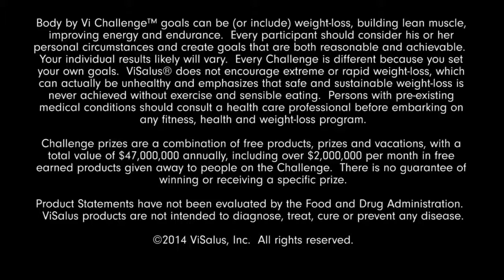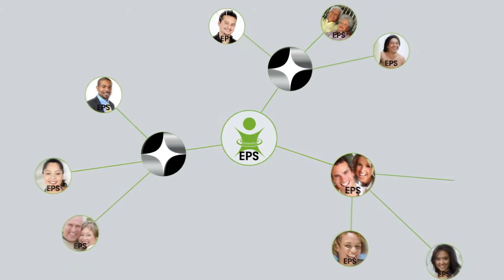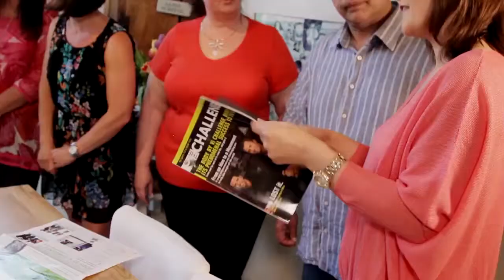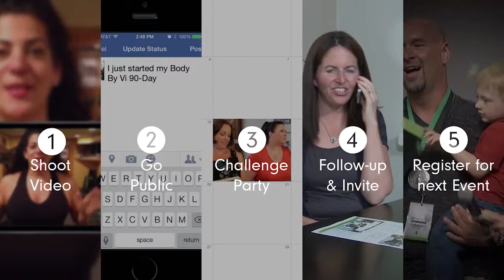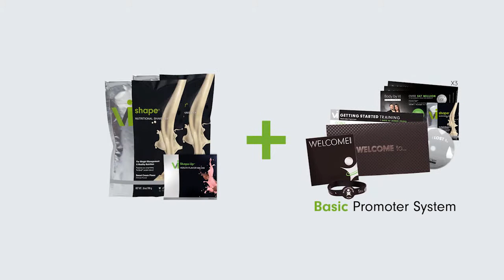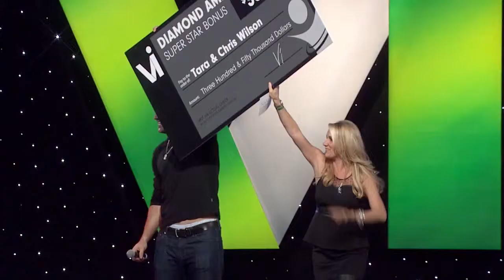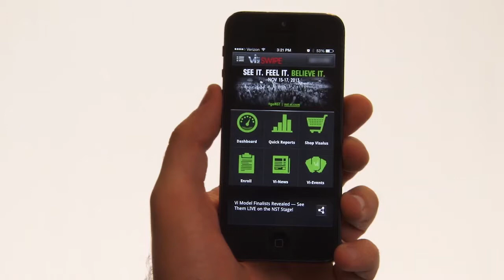ViSalus - Body by Vi - Project 10 - Overview -- Part 2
Start a side business promoting the #1 health and fitness platform in the world!